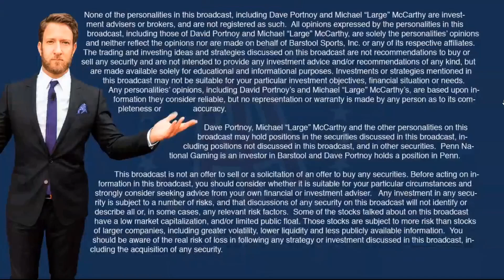BEZOS SOMEBOY WAKE HIM UP by Davey Day Trader Global